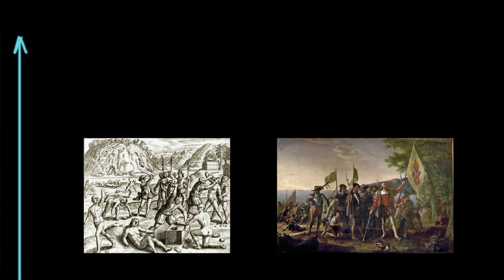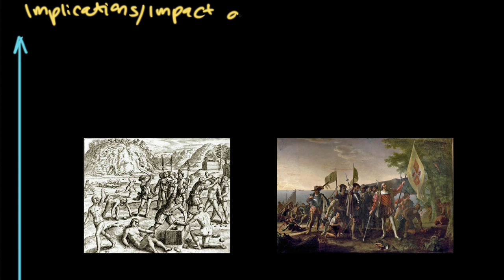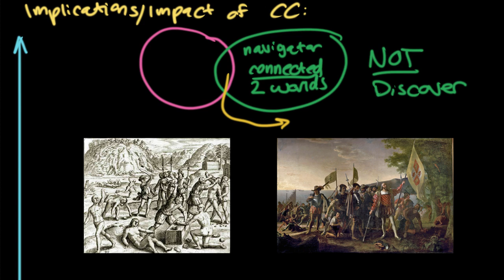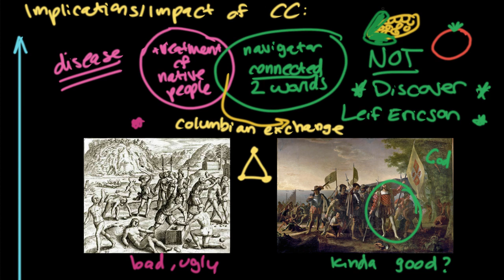Christopher Columbus part 2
KA's US history intern Becca and US history fellow Kim discuss Christopher Columbus's legacy in the United States.